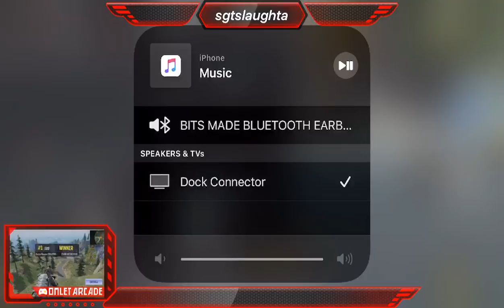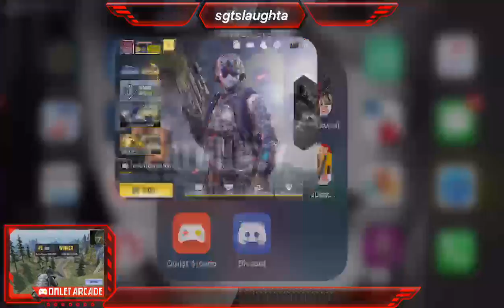Watch me play Call of Duty®: Mobile via Omlet Arcade!